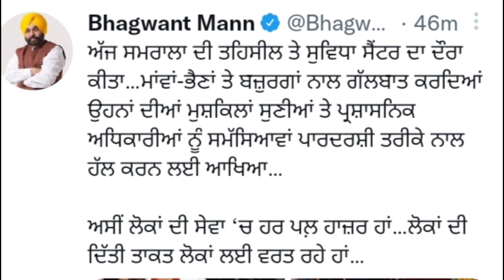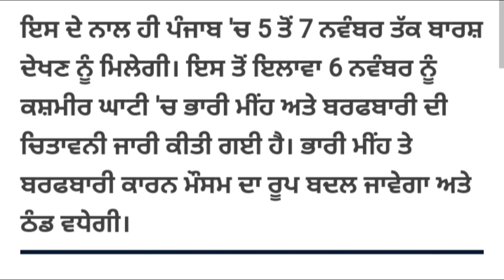Punjab scheme update today | cm bhagwant mann today | 2500 pension scheme in Punjab 2022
2500 pension in punjab may
pension yojana
pension
punja budhapa sion new
punjab govt jobs 2022
punjab govt new announcement
punjab me budhapa pension kitni hai₹1000 women
scheme in punjab 2022,women scheme rs1000 in
punjab,2500 pension in punjab 2022